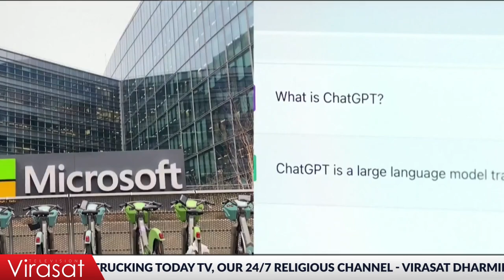‘𝐆𝐨𝐝𝐟𝐚𝐭𝐡𝐞𝐫 𝐨𝐟 𝐀𝐈’ Geoffrey Hinton quits Google and warns over dangers of misinformation